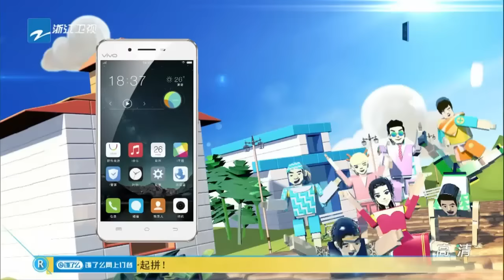《奔跑吧兄弟3》第8期花絮 为什么怀疑邓超、陈赫是黑天使 20151218【浙江卫视官方超清1080P】邓超 Angelababy 李晨 陈赫 郑恺 王祖蓝 鹿晗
《奔跑吧兄弟3》第8期 为什么怀疑邓超、陈赫是黑天使 20151218【浙江卫视官方超清1080P】邓超 Angelababy 李晨 陈赫 郑恺 王祖蓝 鹿晗